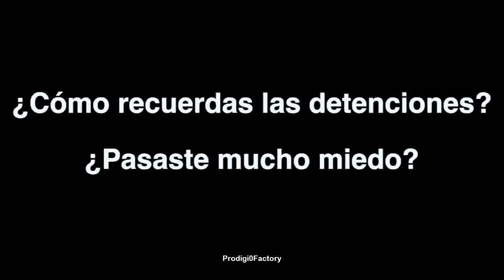Torturada por 'Billy el niño'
Narra su experiencia a manos del torturador franquista, aun en libertad, billy el niño.